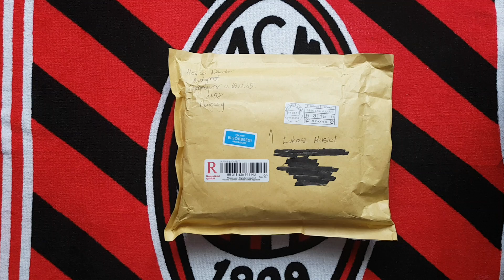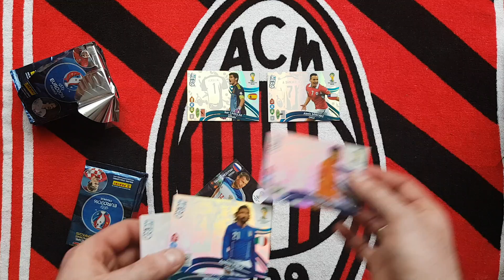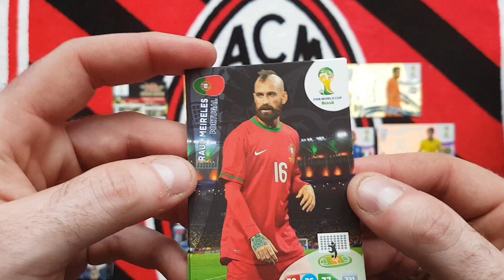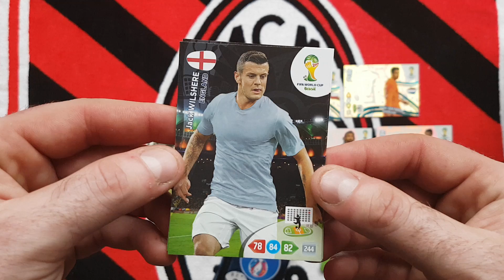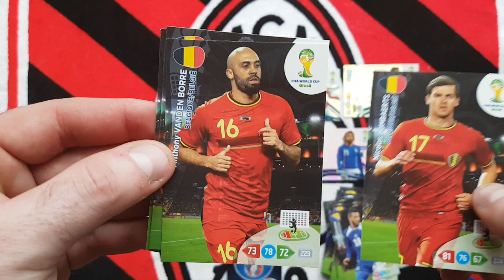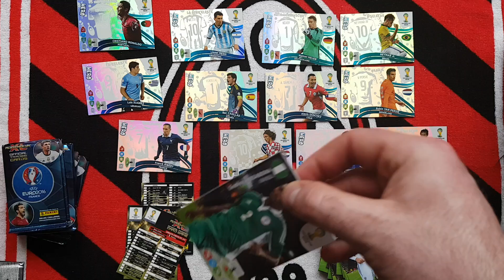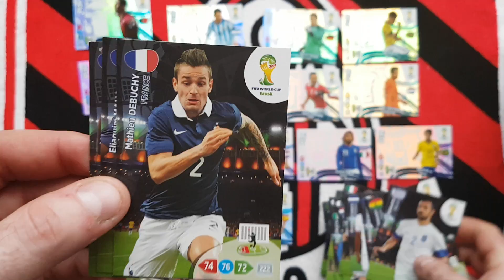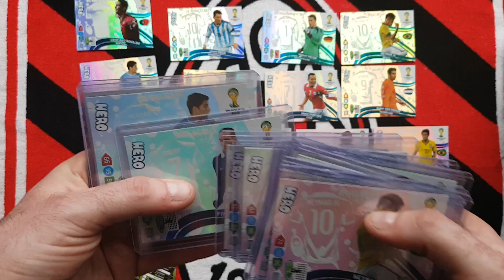PRZESYLKA Z WEGIER - KOMPLETNY ZESTAW KART UPDATE WORLD CUP 2014!!!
KOLEJNA KOLEKCJA ZAKONCZONA.TYM RAZEM UPDATE WORLD CUP 2014.BARDZO RZADKIE KARTY BAZOWE + 13 KART HERO...